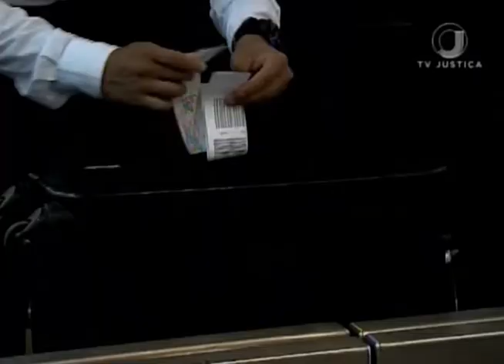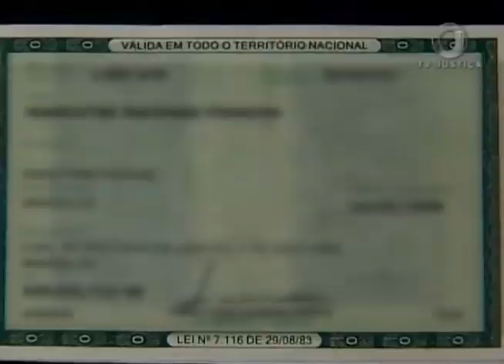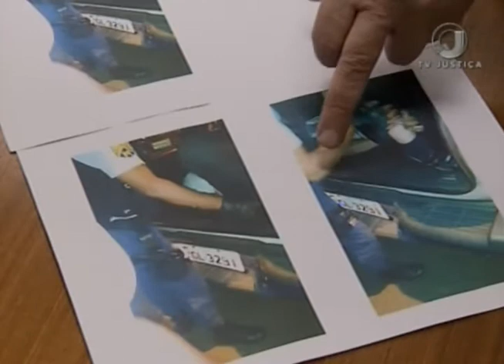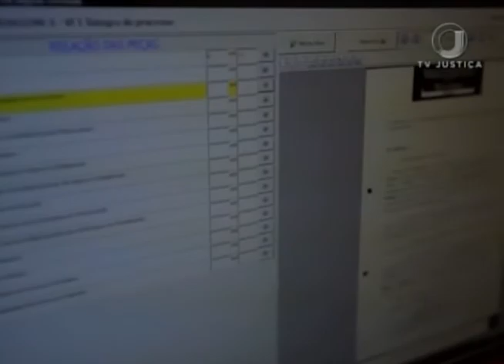Jornal da Justiça 2ª edição - Retrospectiva STJ 2017 (03/01/18)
O Superior Tribunal de Justiça finalizou 2017 com mais de 362 mil processos julgados. / Com o expressivo volume de agravos e embargos de declaração, o número de julgados sobe para 478.607. O que representou uma diminuição de quase 11% do estoque de processos no Tribunal.